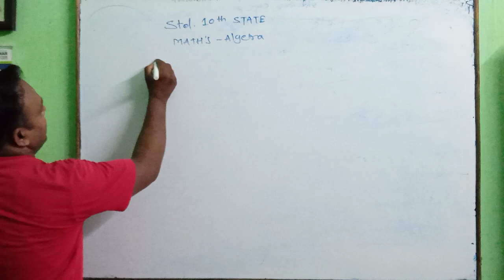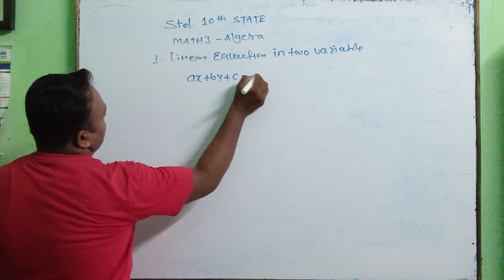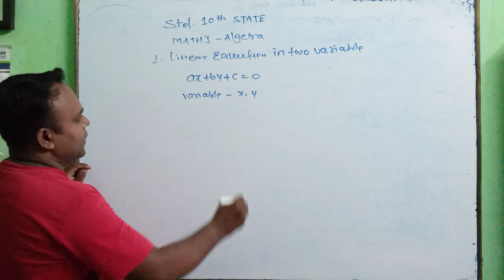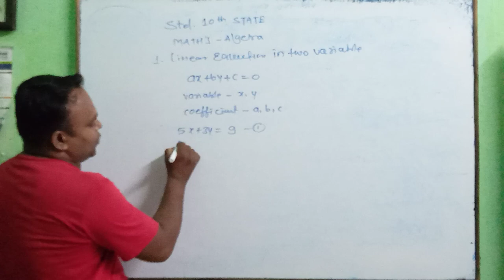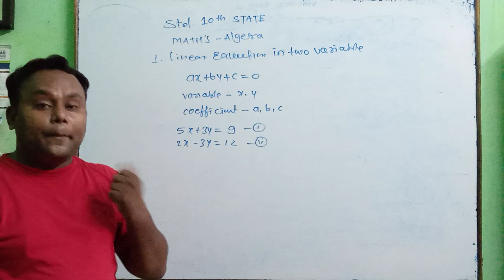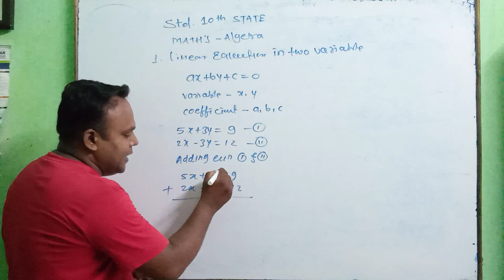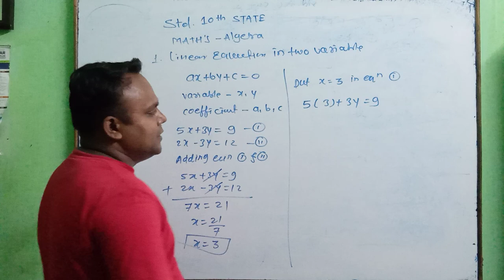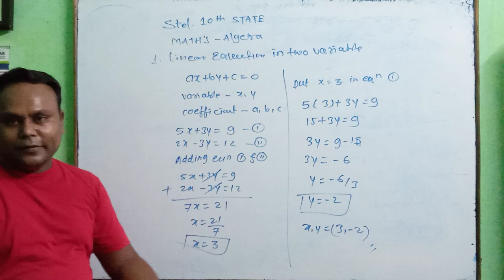Linear Equation In Two Variables ! Class 10th maharashtra State Board New Syllabus Practice Set- 1.1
Hi, dear friends, I am Raghumanithakur,
1. Definition of linear equation
2. Simultaneous Equations
3. Elimination by Equating
4. Practice Set 1.1 all questions
provide guidance for std.10th state board.
9TH CBSE, 9th STATE, 10th CBSE AND STATE
for books in Amazon
affordable camera:
offer price mic for youtube work:
mobile, camera stand in offer price:-